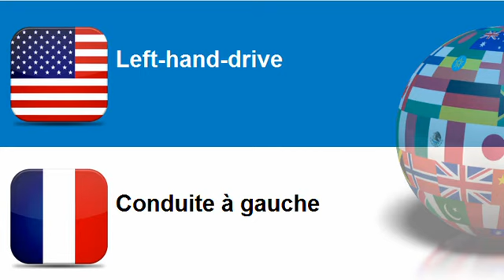Learn French = Topic = Left hand drive